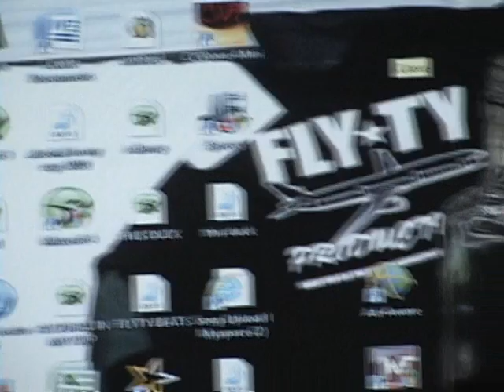YALL niGgas aint HAMM by flytyproductions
musical street craziness